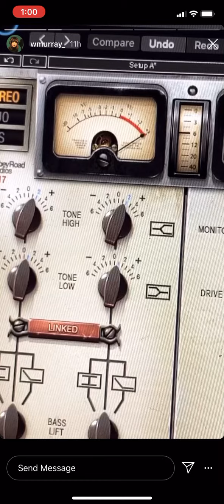FUR New Music Preview - 9/14/2020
Taken from wmurray_'s Instagram.